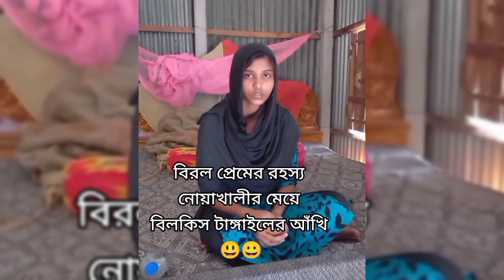আঁখি গোপন কথা সব বলে দিছে | বিলকিস আমাকে নষ্ট করছে | Girl and Girl Marriage | lesbian marriage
আখি এবং বিলকিছ এর বিয়ে | Akhi & Bilkis Love Story | Funny Video | Bangla Dabbing Video ||

ক্ষমা চাইলেন টাঙ্গাইলের আখি নোয়া...

তাহেরির ভাইরাল সব ভিডিও | Tahe...

আখি এবং বিলকিছ এর বিয়ে Akh...

আখী ও বিলকিসের ইন্টারভিউ। Ak...

আখি+বিলকিসের বিয়ে মূল রহস্য...

মেয়ের সাথে মেয়ের বিয়ে || আজব...

Taheri dj Song //দাল তোর লাইগা...

ছিঃ ছিঃ ছিঃ মেয়ে মেয়েকে বিয়ে না...

পাঁচ ওয়াক্ত নামাজের কথা লেখা না...

ভাদাইমা কাকে ভালোবাসে || Tarch...

Pehli Pehli Baar Mohabbat Ki H...

স্যার মতি বিড়ি খাইচে || ভাদাইমা সে.

VID 00005

আঁখির প্রেমে বিলকিস পাগল | Akhi...

DJ গানের মঞ্চে আযান দিয়ে গান থা...

আঁখির প্রেমে বিলকিস এখন নোয়া...